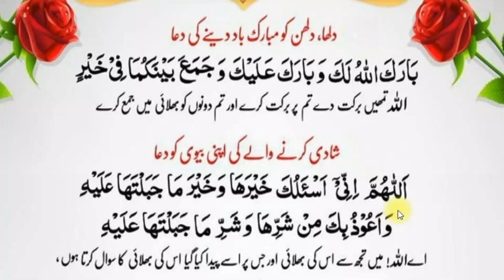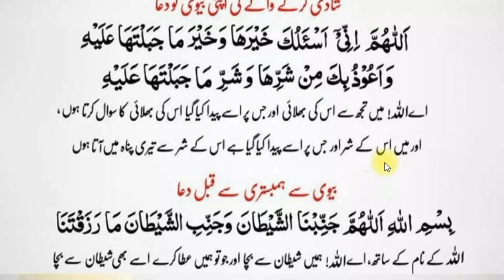Shadi Sy Mutaliq Azkaar | Apni Bivi K Lye Dua | Bivi Sy Humbistari Key Dua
Shadi Se Mutaliq Azkaar
Apni Bivi K Lye Dua
Bivi Se Humbistari Ki Dua
Husband ke liye dua in urdu
Miya biwi k liye wazifa
Shohar k liye dua quotes
Shohar ki mohabbat ke liye dua
Shohar biwi ki mohabbat ka wazifa
Mohabbat ke liye wazifa
Biwi se mohabbat
Miya biwi mein mohabbat ke liye
Miya biwi ki mohabbat quotes
Miya biwi ke huqooq
Husband k liye dua
Humbistari ki dua pdf
Shohar se humbistari ki dua
Humbistari ki dua in urdu pdf
Humbistari ki dua audio
Aulad k liye humbistari ki dua
Humbistari ke baad ghusl ki dua
Inzal ki dua
Humbistari meaning
Humbistari ke baad ki dua
Humbistari ki dua urdu
Humbistari kaise karte hain
Sohbat ke baad ki dua
Inzal ki dua
Humbistari ka tariqa dawateislami
Humbistari ka tarika in urdu written
Pregnant hone ki dua in quran
Inzal ki dua
Mubashrat ki dua in arabic
Anzal ki dua
Mani nikalne ki dua
Humbistari ki dua in urdu
Mani nikalte waqt ki dua
Humbistari ki dua hindi mein